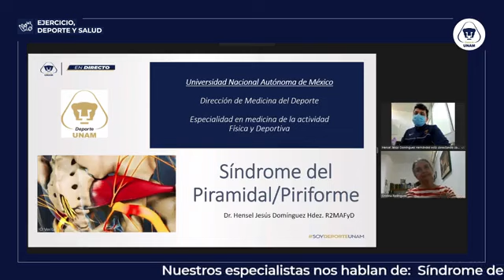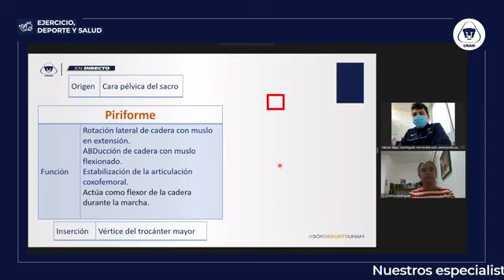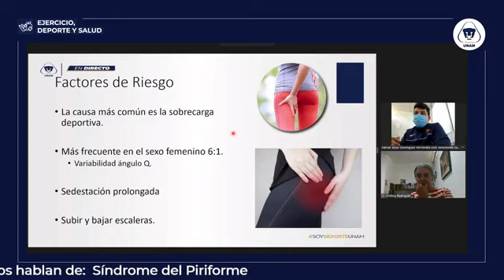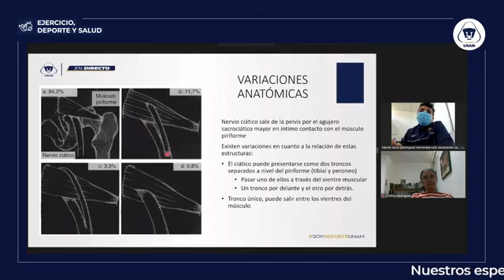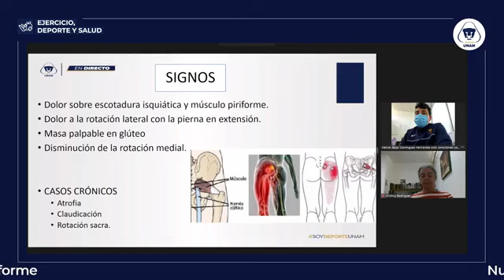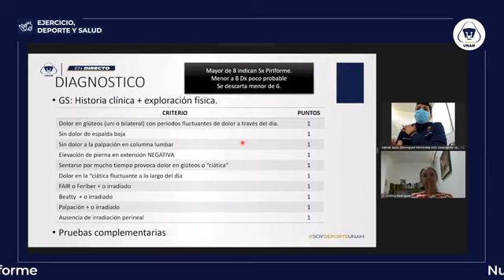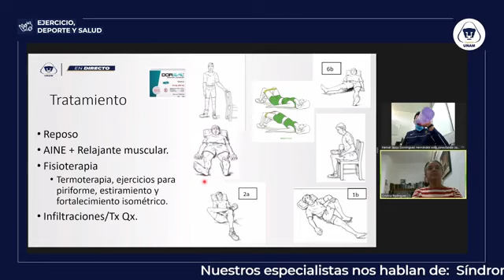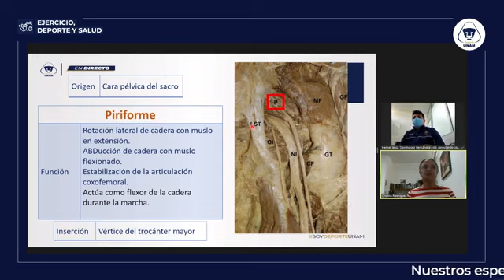Síndrome del piriforme: 31 de mayo de 2023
Dra. Cristina Rodriguez y Hensel Domínguez